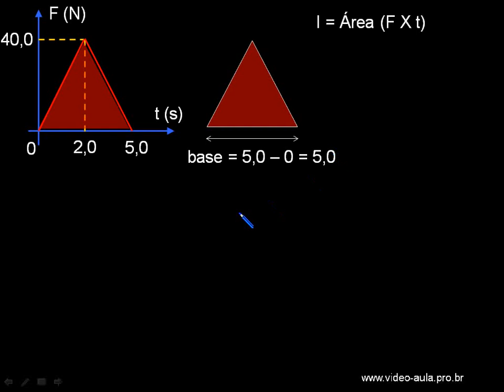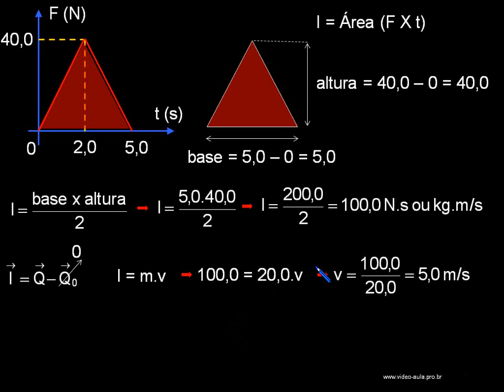Exercício 1 Noções sobre o teorema do impulso Força variável